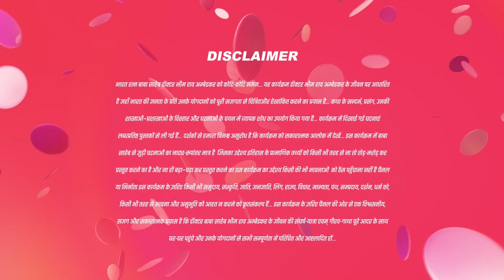एक दिन Bhimrao बोहोत बड़ा आदमी बनेगा |Ek Mahanayak Dr B R Ambedkar Full Ep 990|15 Jan 24@andtvchannel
Embark on an extraordinary exploration of the life of Dr. B R Ambedkar, an iconic figure in India's quest for social justice. Traverse through the pivotal moments that shaped his journey, witnessing firsthand the unwavering resilience and indomitable spirit that forged his enduring legacy.

Show Name : Ek Mahanayak - Dr B R Ambedkar
Producer/Star Cast : Atharva,Narayani Mahesh Varne,Jagannath Nivangune
Episode No : 990